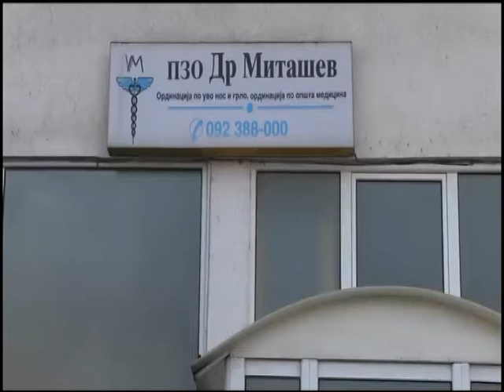VLIJANIETO NA NISKITE TEMPERATURVI VRZ ZDRAVJETO NA LUGJETO